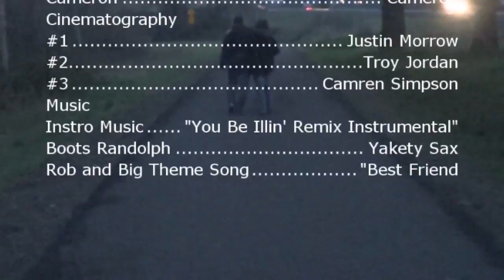JA Video The Brownie